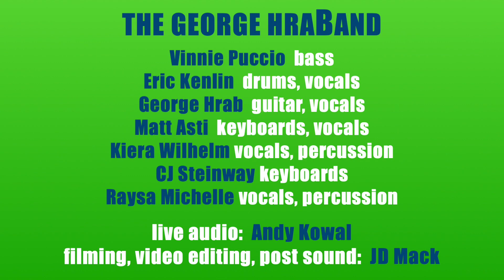The George HraBand Live at The Icehouse: Stop Shouting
From the TERPSICHORE Live & Complete Concert
March 9th, 2024 at The Icehouse, Bethlehem PA

The George HraBand:
Vinnie Puccio-  bass
Eric Kenlin-  drums, vocals
George Hrab-  guitar, vocals
Matt Asti- keyboards, vocals
Kiera Wilhelm-  vocals, percussion
CJ Steinway-  keyboards
Raysa Michelle-  vocals, percussion

live audio:  Andy Kowal
concert lighting: Todd Dietrich
filming, video editing, post-production sound:  JD Mack

"Stop Shouting" words and music by George Hrab
from the album Terpsichore
available at Georgehrab.bandcamp.com / iTunes / Spotify / etc.

STOP SHOUTING
Stop shouting he can hear you
You’ve never left his ears
Same messages delivered
Same thing for years and years

Stop shouting he’s not changing
Don’t think that he has a choice
And though you’re the one that’s screaming
You’ve somehow lost his voice

How was he supposed to vote
without dissension?
How were you supposed to think
he’d pay attention?

Stop shouting with such volume
You’re like a wolf who cried boy
His sheep are safe and sleeping
Their clothes are the real McCoy

Stop singing for his supper
He’s already paid the bill
There’s no point in complaining
If you won’t leave he will

How were you supposed
to wave away his choices?
How was he supposed to
discern all the voices?

Stop shouting, stop shouting, stop shouting. Stop.

If you think he has the will to say which
words will leave and which will stay
Then OK, but I’m doubting
If you think he has the strength to choose
which words to keep and which to lose
Then why do you keep shouting?

He wouldn’t listen if he knew it was you
He’d never ever pay attention
He shouldn’t listen even if it were true
It’s all beyond your comprehension

Stop shouting, stop shouting